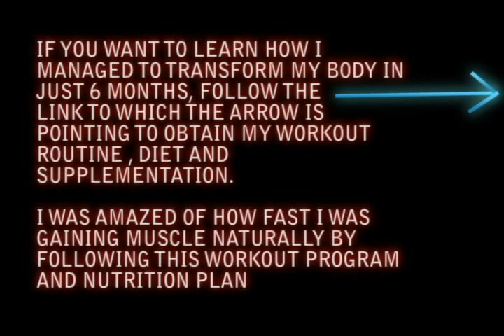How bodybuilding changed my life and made it so much better